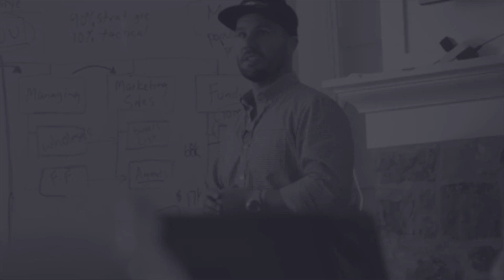Lessons Learned From A Pro House Flipper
On this video, Jerry interviews a 10 year veteran house flipper. Learn how he got started, advice to be successful and his latest $90k profit wholesale deal. Get ready to for lessons learned from a pro house flipper!